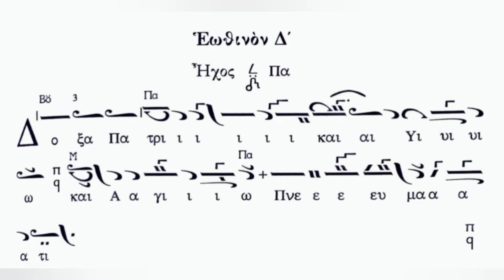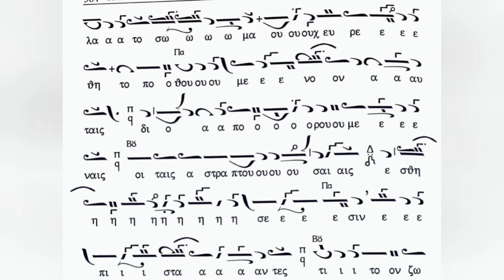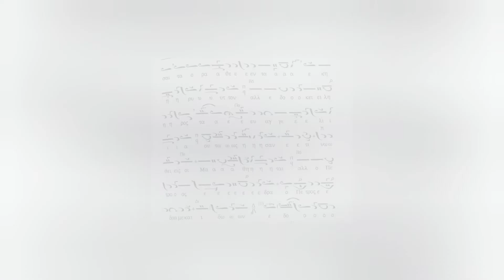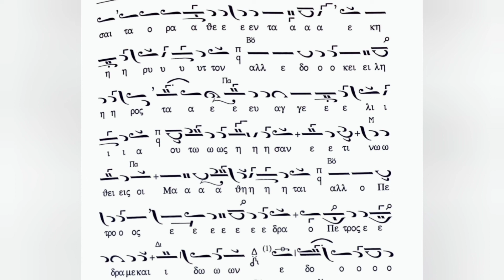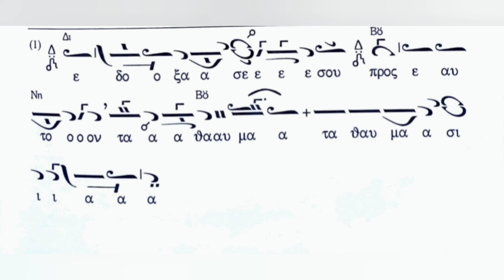Ὄρθρος ἦν βαθύς, Ήχος Δ', Δημοσθένους Παϊκοπούλου - Ιωάννης Μουσελλής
Το Δ' Εωθινό Δοξαστικό σε Ήχο Δ' και μέλος Δημοσθένους Παϊκοπούλου, ψάλλει ο Ιωάννης Μουσελλής στον Ι.Ν. Ζωοδόχου Πηγής Καλύμνου (Καλαμιώτισσα).
10/07/2022.